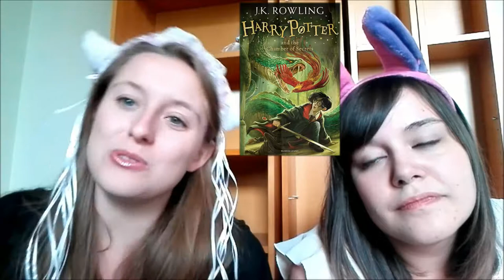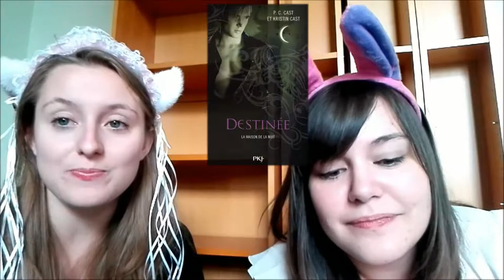UPDATE LECTURE -- Spéciale déménagement!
Coucou les Kitsune !

Même si nous sommes en plein déménagement ça ne nous empêche pas de lire ! J'espère que vous apprécierez cette vidéo avec un invité un peu particulier (c.f photo) !

Les lectures d'Ayllau :
- La fille du train de Paula Hawkins
- Hex All de Rachel Hawkins
- La maison de la nuit - Tome 9: Destinée de P.C Cast & Kristin Cast

Lectures d'Alva :
- Harry Potter and the philosopher's stone (tome 1) de J.K Rolling
- Harry Potter and the chamber of secrets (tome 2) de J.K Rolling
- L'épée de vérité - Tome 5: L'Âme du feu de Thierry Goodkind

Magical Bisous !!